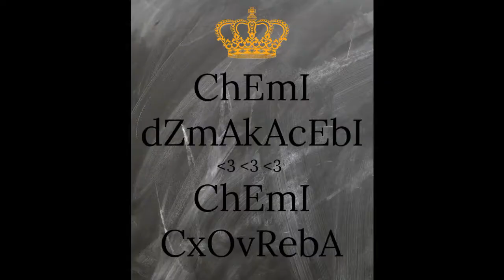Rezo Da Bavshvebi Megobaro